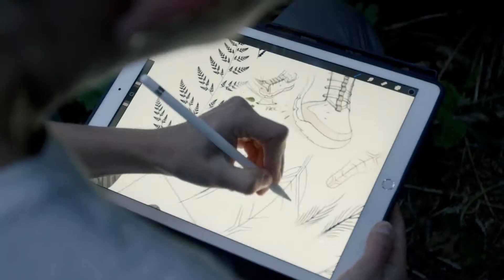Shoes NH500 Quechua Inspired by Nature